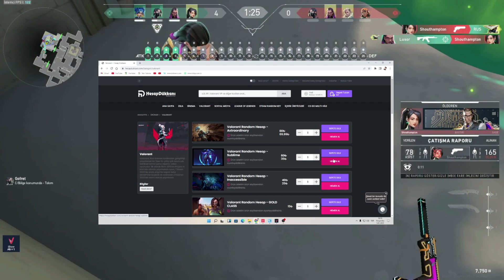35 TL'YE RANDOM HESAP ALDIM! // Valorant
Mikrofonumun bozulmasının ardından kulaklıkta bozuldu kısa bi süre tabiki içerik oluşturamasamda bugün sizlere valorant random hesap aldım umarım izlerken keyif alırsınız şimdiden keyifli seyirler.